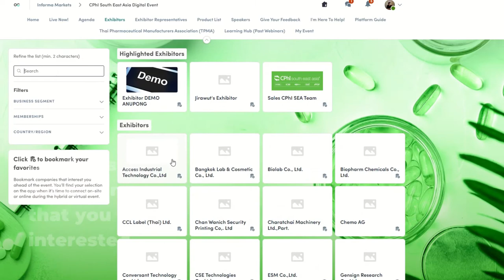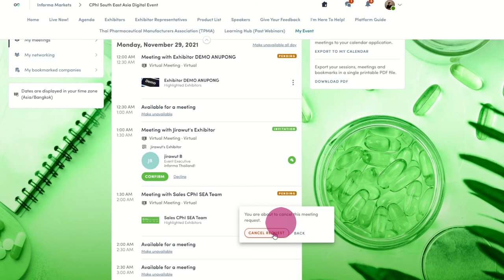CPhI Digital Event : How to send meeting requests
Digital Event
29 November - 10 December 2021